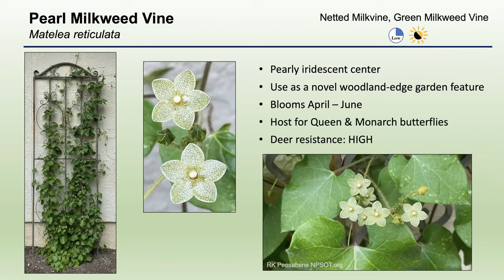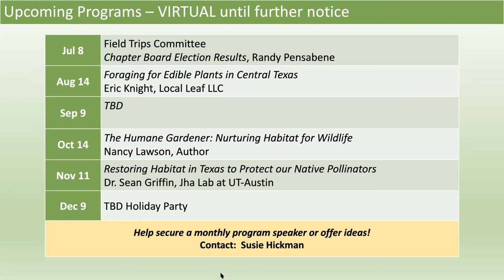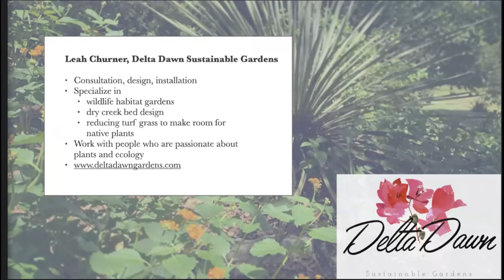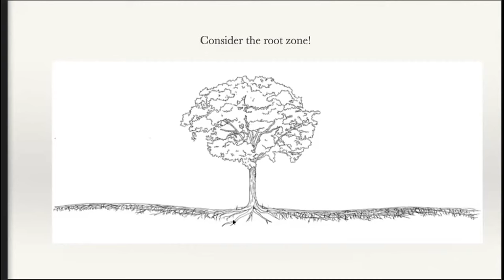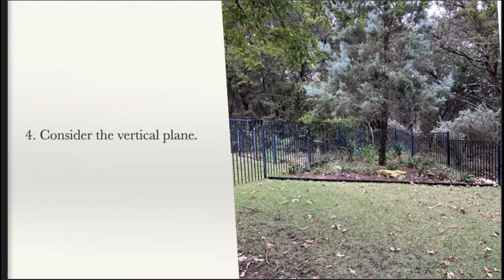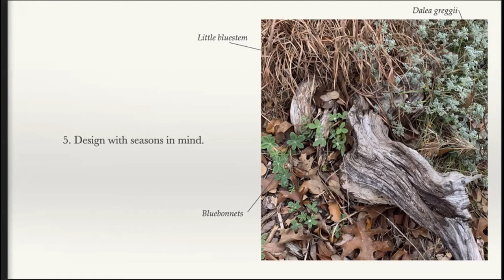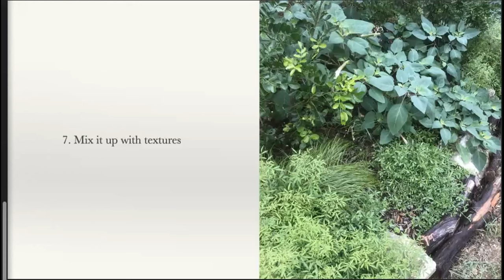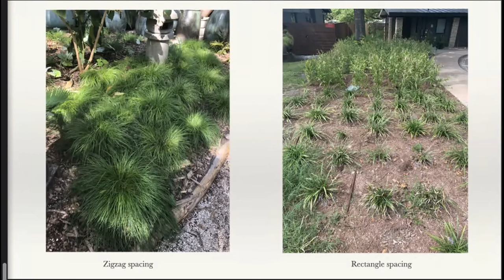Jun 2021 Meeting: Landscaping with Native Plants: Ten Design Principles for Home Gardeners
Good garden design is always a balance between the aesthetic and the practical. The conventional design wisdom found in garden books is typically geared toward audiences in England, California, or the East Coast — all very different climates than ours. How can we adapt the “rules of composition” to Central Texas? In this presentation, Leah Churner (Delta Dawn Gardens) will introduce some basic principles of landscape design — how to group plants, build contrast with shapes and textures, and work with the vertical plane — and discuss how these ideas can be applied to sustainable, water-wise gardens in our area. Learn how to create a pleasing design with a palette of native plants, support local ecology, and have fun in the process!

Leah Churner is the owner of Delta Dawn Gardens, a landscape consultation, design, and maintenance company in Austin. She is the producer and co-host of The Horticulturati podcast, and teaches garden design in Austin Community College’s Landscape and Horticulture Continuing Education Program.

Speaker presentation begins at 10:25
Q&A begins at 43:19